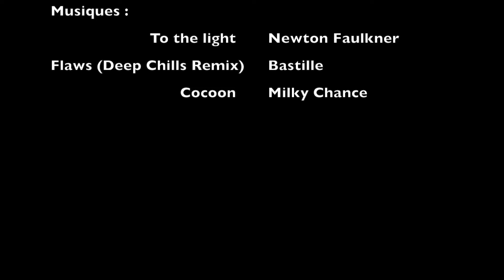Julie en vadrouille - Écosse 2016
Mai - Juillet 2017

Musiques :
To the light - Newton Faulkner
Flaws (Deep Chills Remix) - Bastille
Cocoon - Milky Chance